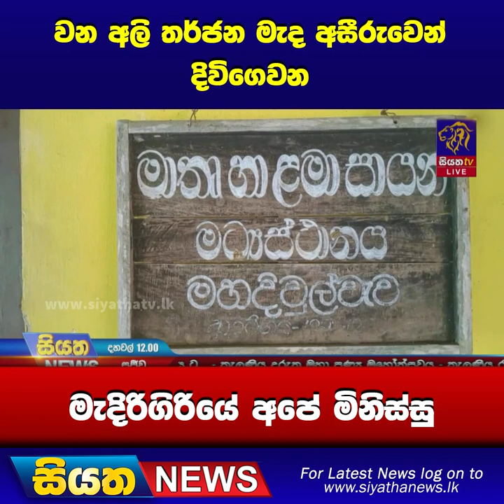වන අලි තර්ජන මැද අසීරුවෙන් දිවිගෙවන මැදිරිගිරියේ අපේ මිනිස්සු | Siyatha News